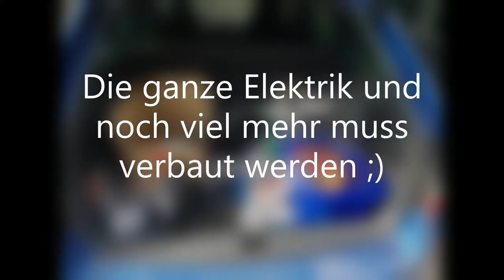Aufbau eines Luxus Wallerboot - Mext 550 - by Waller-Welt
Nach meinem Boston musste ein neues Boot her. Ich wollte mehr Platz und ein absolutes Top Angelboot, ohne viel Kompromisse eingehen zu müssen. Die Wahl viel schnell auf das Mext 550. Gesagt getan und prompt Kontakt mit Marcus aufgenommen.
Nach ein paar netten Telefonaten, habe ich dann im Dez. 2016 die Schale mit dem Ausbau bestellt. Lange vier Monate musste ich warten bis ich es aus Italien holen durfte :D Die Zeit habe ich natürlich genutzt um mir viele Gedanken über den Aufbau und dem Trailer zu machen. Ich habe mich dann für ein Tema 1500 inkl. 100er Zulassung entschieden und mir dann die Langauflagen selber gebaut.
Die Wahl, für das richtige Triebwerk ist auch schnell gefallen. Ganz klar Evinrude E-Tec. Mega Dampf unter der Haube und ein geringes Gewicht.

Nachdem ich das Boot zu hause hatte, wurde schon die Hochzeit geplant. Alle Teile wurde rausgesucht und direkt Bestellt.

Die Elektrik wurde auch komplett in Eigenleistung ausgerechnet und Installiert.

Ich bin mit dem Set Up super zufrieden und wüsste nicht was ich noch besser machen könnte.

Hier noch paar Eckdaten:

Schale : Mext 550
Motor : Evinrude E-Tec 75ps auf XD100 umprogramiert.
Trailer: Tema 1500 mit selbstgebauten Langauflagen.
Technik: 1x 74ah Starter & 1x 90ah Versorger. Radio Gussi mit 2 Boxen. Komplette Beleuchtung und als Bilge dient eine Johnson Ultima SPX. Alles 3 fach abgesichert. 2x USB und 1x Zigarettenanzünder. Echolot ist ein Humminbird Helix 10 Mega. Alles wird über ein Batterietrennschalter getrennt und geladen. Alle Schalter sowie Sicherungskästen sind von Blue Sea.

Naja Bilder sagen ja mehr wie 1000 Worte.

Anbei noch eine Liste meiner verwendeten Materialien:

Fenderhaken für das Zelt
Edelstahl Getränkehalter
Batterie Hauptschalter
Gussi Radio
12 V USB